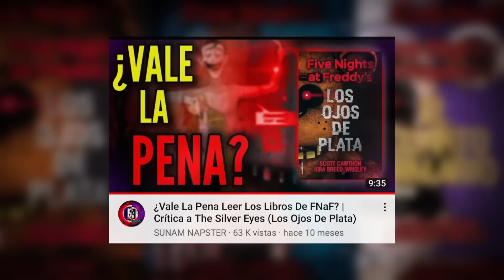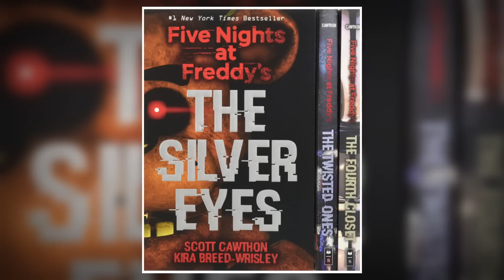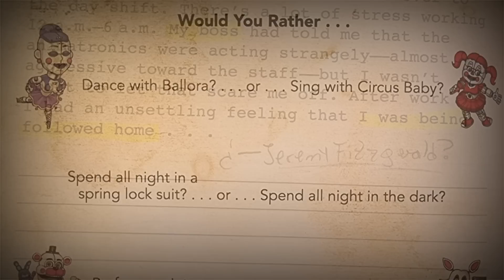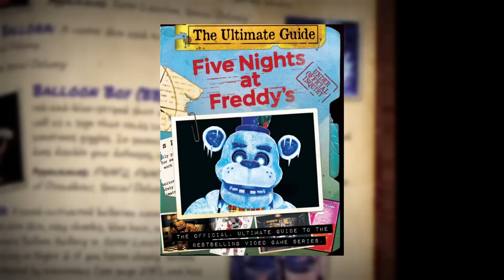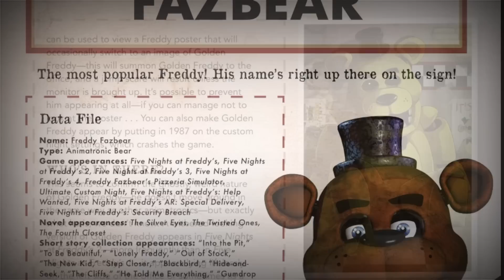¿Aportan Los LIBROS De FNaF Al Lore? | Análisis y Reseña a Los Libros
Aaahh, los libros de FNaF, polémicos e interesantes, demasiadas peleas creado por páginas de lore e información sobre nuestros personajes favoritos, hace poco se armó un pequeño debate debido a un próximo libro que está por salir a la venta y al verlo, decidí que sería bueno hablar sobre estos compendios de información para ir preparando el ambiente, así que ya te la sabes, tomate tu café para ascender, tráete algo de comer y prepárate para ver: Los LIBROS En FNaF NO Sirven Para Hacer Teorías | Análisis y Reseña a Los Libros